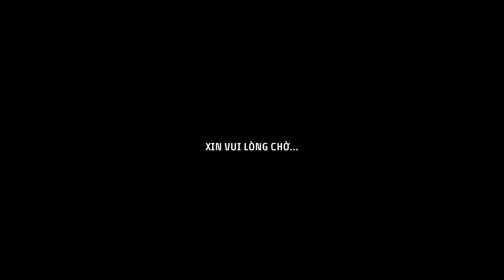World Of Tanks Blitz - Matilda tank - 1557DMG Mastery